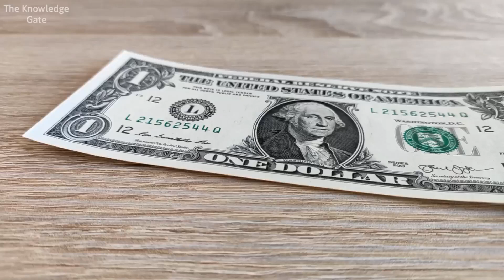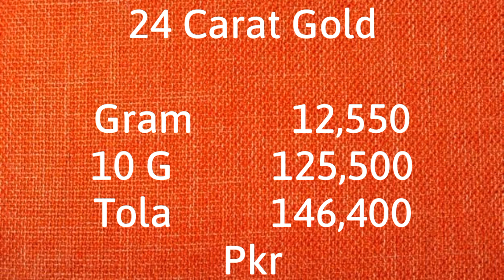Live Gold Price in Pakistan Today | 7 Oct Gold and Dollar Exchange rate | Gold Investment Time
Buggest Gold Investment Opportunity in Pakistan | Today Live Gold Exchange Rates | Dollar Price Today | Currency Rates